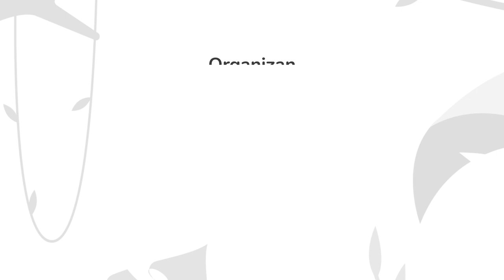Encerramento DNS Hackathon